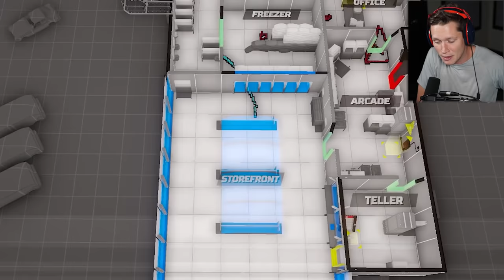Due Process - Part 1 - The Beginning